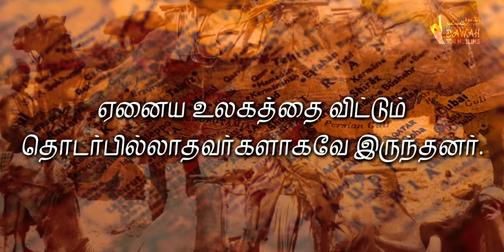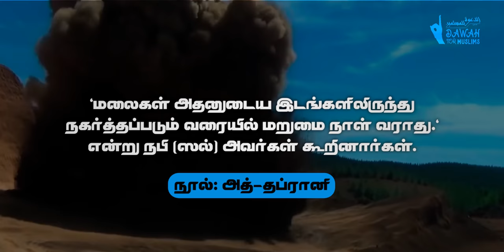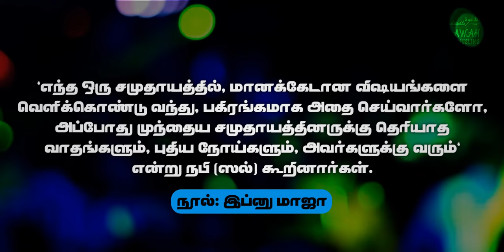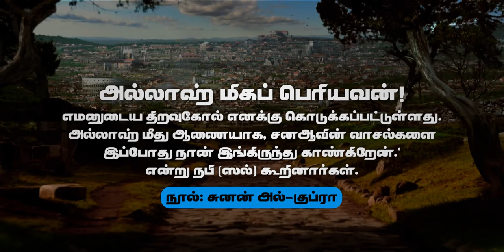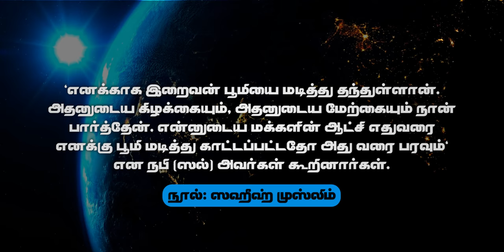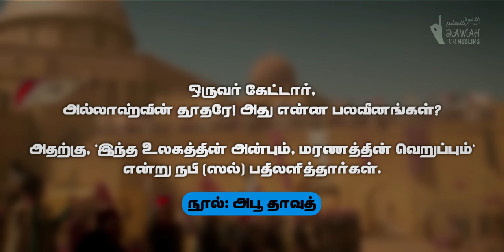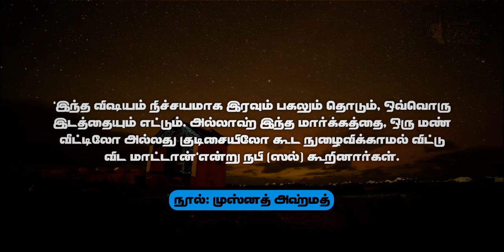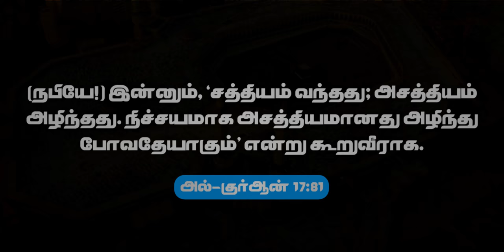முஹம்மது ﷺ உண்மையான தூதரென்று நிரூபிக்கும் 10 முன்னறிவிப்புகள் | 10 Prophecies of Muhammad ﷺ Tamil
அளவற்ற அருளாளனும் நிகரற்ற அன்புடையோனுமாகிய அல்லாஹ்வின் திருப்பெயரை கொண்டு ஆரம்பம் செய்கின்றேன்.

முஹம்மது நபி ஸல்லல்லாஹு அலைஹி வஸல்லம் அவர்கள் தான் அல்லாஹ்வின் தூதர் என்பதற்கு பல அத்தாட்சிகள் இருக்கின்றன. சில முறை அவர் உண்மையான தூதர்தான் என்று நிரூபிப்பதற்காக மக்களுக்கு எதிர்காலத்தில் நடக்கக்கூடிய செய்திகளை முன்னறிவிப்பு செய்வார். அவைகளில் பல அவர்கள் உயிரோடு இருக்கும் காலத்திலே நிறைவேறி விட்டன. இன்னும் சில நபி (ஸல்) அவர்களின் மரணத்திற்கு சில காலங்களுக்குப் பின் நிறைவேறின. இன்னும் சில அவ்வப்போது நிறைவேறிக் கொண்டிருக்கிறன. இன்னும் பல இனி வரும் காலங்களில் இன்ஷா அல்லாஹ் நிறைவேற இருக்கின்றன.

இந்த ஞானத்தை, இறைவன் முஹம்மது நபி ஸல்லல்லாஹு அலைஹி வஸல்லம் அவர்களுக்கு இறக்கி வைத்தான். பொய்யான தூதர்களில் இருந்து உண்மையான தூதரை அறிந்து கொள்வதற்கே இறைவன் இத்தகைய ஞானத்தை அவருக்கு அருளியுள்ளான்.

இஸ்லாம், நமக்கு வாழ்க்கையில் ஒரு நோக்கம் இருக்கிறது என்று கூறுகிறது. அந்த நோக்கத்தை அடைவதற்கு நாம் இறைவனின் வழிகாட்டுதலை பின்பற்றினால், இந்த வாழ்க்கையிலும் மன நிம்மதி, மறுமையிலும் சொர்க்கத்தை அடையலாம். இந்த மார்க்கத்தை பொய்யென விலக்கிக் கொண்டால், அது இவ்வாழ்க்கையிலும் மன அழுத்தத்தை கொடுக்கும், மறுமையிலும் நரக நெருப்பைத் தரும்.

இந்த காணொளியை முஸ்லிம், முஸ்லிமல்லாத உங்களுடைய நண்பர்கள், குடும்பத்தினர்கள் அனைவருக்கும் பகிருங்கள். அல்லாஹ் உங்களுக்கு நற்கூலியைத் தருவான்.